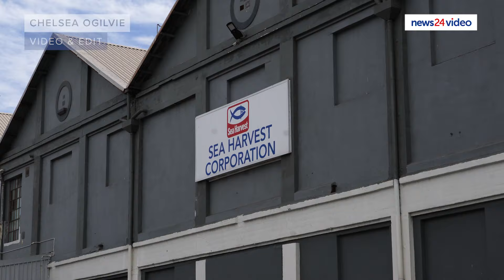WATCH | 'This pain is unbearable': Families of missing Cape Town fishermen left with questions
Questions as to what led to the sinking of a fishing trawler off the coast of Cape Town have yet to be answered, and bereaved families and colleagues are demanding answers with many calling for the bodies of the fishermen to be found.